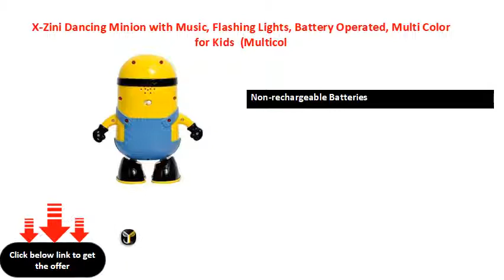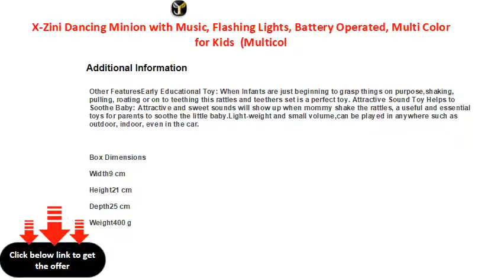X Zini Dancing Minion with Music, Flashing Lights, Battery Operated, Multi Color for Kids Multicol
X-Zini Dancing Minion with Music, Flashing Lights, Battery Operated, Multi Color for Kids  (Multicolor)
Material: Plastic
Battery Operated, 3 Battteries
Non-rechargeable Batteries